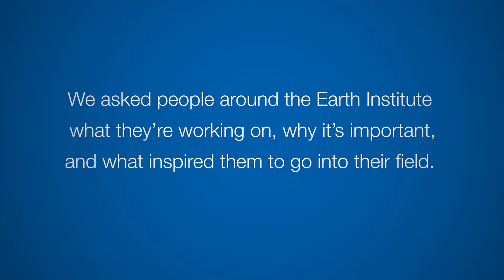‘Tail Risk’: A Chat with Climate Scientist Radley Horton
We’re talking to experts around the Earth Institute about what they’re working on, what they would like people to know about it, and what inspired them to go into their field. In this first in the series, we talk to Radley Horton, an associate research scientist at the Center for Climate Systems Research. One thing he studies is what he calls “tail risk”—the possibility that the models we use to predict climate behavior may be missing some influence that could alter the outcomes, possibly for the worse. (Filmed and produced by David Funkhouser for the Earth Institute.)